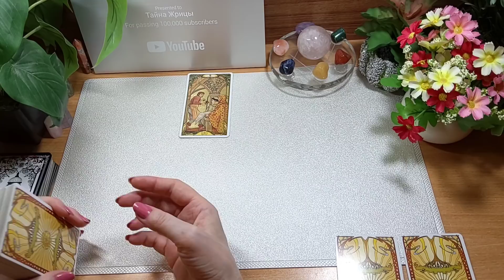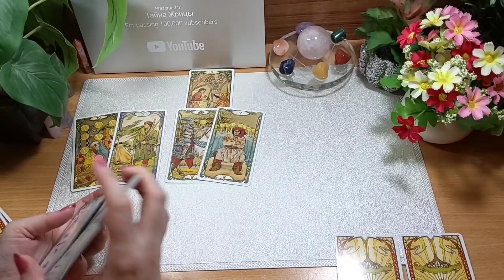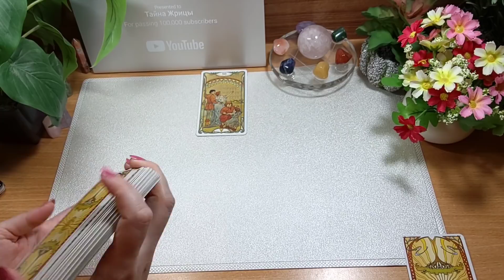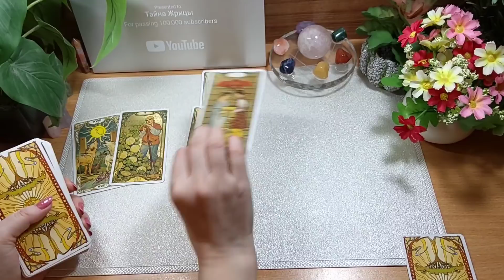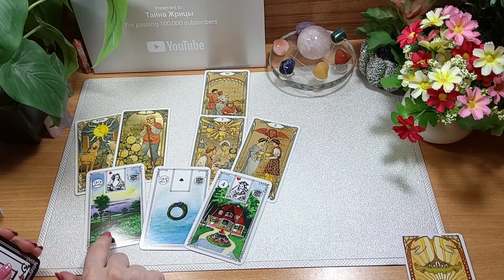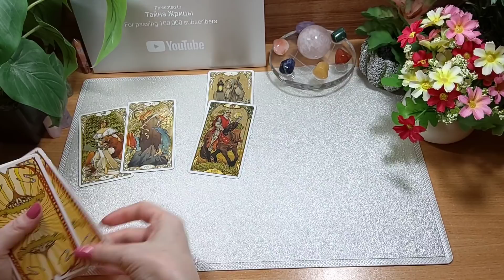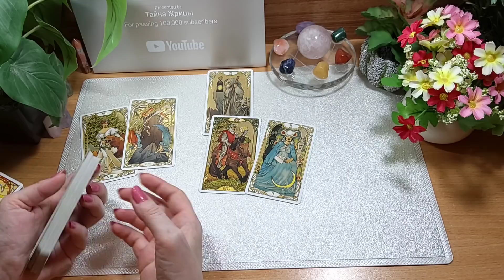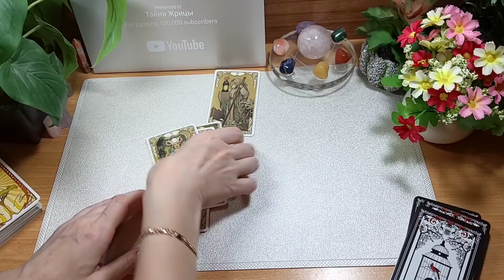Энергия до конца года, с чем вы остаётесь? | Тайна Жрицы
Сегодня мы посмотрим энергию до конца года и с чем вы остаётесь на новый год.

Time  code:

1. 02:08
2. 06:40
3. 12:55

Подписавшись на канал " Тайна Жрицы" с этого момента, мы становимся друзьями. И это же очень хорошо.  Делитесь данным видео, пишите комментарии под видео. Благодарю Вас! 🙏